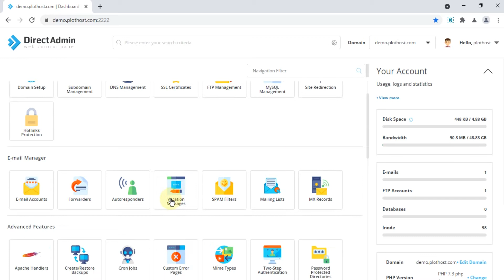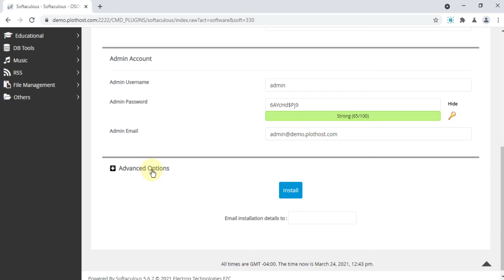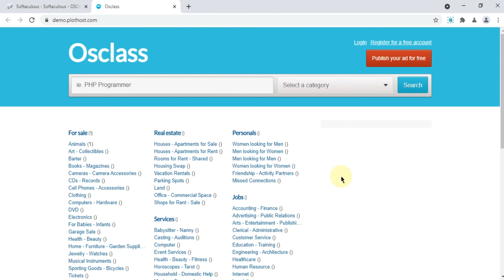How to install OSClass in DirectAdmin with Softaculous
A short tutorial on how to install OSClass via Softaculous in DirectAdmin.